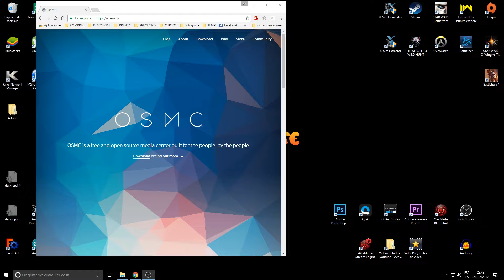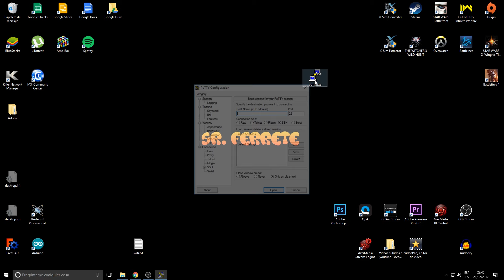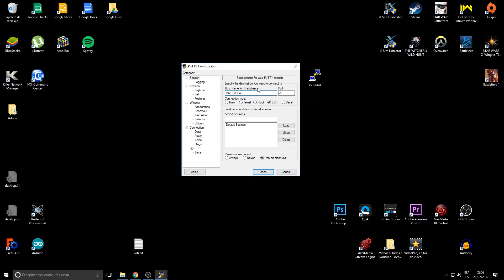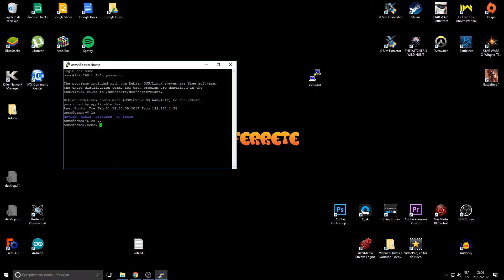Como Usar Raspberry como media center - parte 9 - CONECTARSE A OSMC CON PUTTY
Hola y gracias por estar aquí,

siguiendo con los tutoriales de OSMC, hoy os traigo un pequeño vídeo sobre comos conectarnos
a OSMC(Kodi) mediante Putty. Nos conectaremos en modo comandos, para poder realizar algunas
gestiones más avanzadas dentro de OSMC.

Como quiero que estos tutoriales sean asequibles para todo el mundo, hoy SOLO veremos como
conectarnos. Ya que esta conexión la usaremos más adelante, por ejemplo, para instalar el
servicio de FTP, o algunos complementos necesarios cuando instalemos un bonito ambilight.

Aún así os dejo un link con los comandos más habituales.